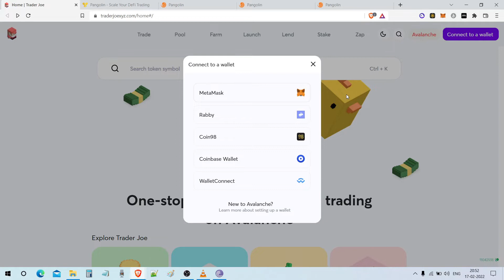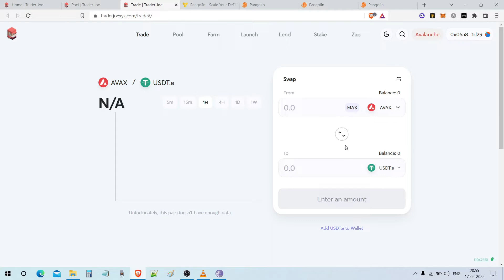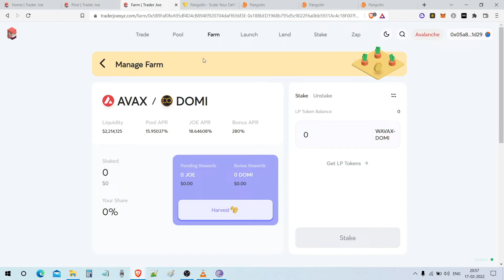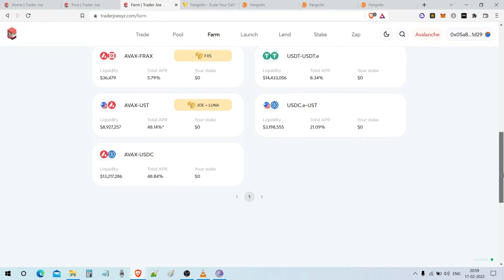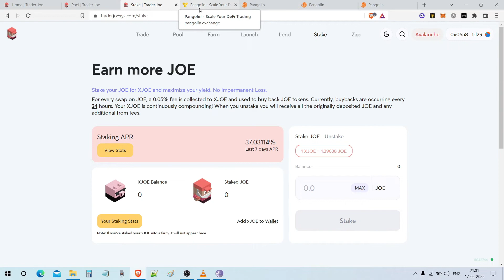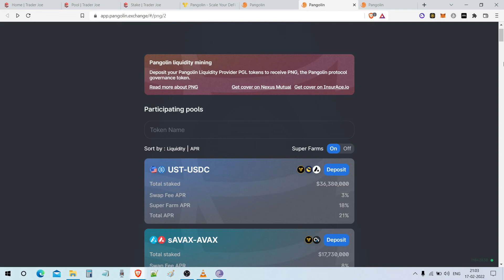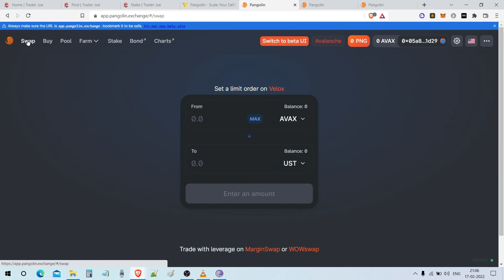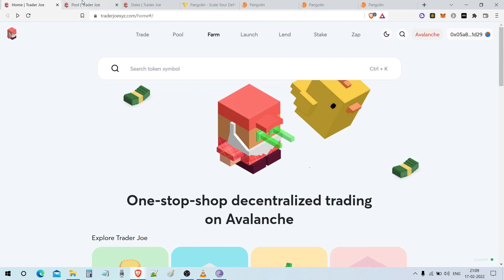EARN HUGE RETURNS YIELD FARMING ON AVALANCHE | DEFI PASSIVE INCOME | NOT A GET RICH QUICK !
Here, we discuss about earning legit return on investment on your cryptos and how you can earn huge slowly and grow your wealth in the world of cryptos.

If you have doubts or found the video helpful please leave your feedback and subscribe to support the channel as I'm on a mission to help all skill level crypto investors to navigate through brutal jungle of crypto market.